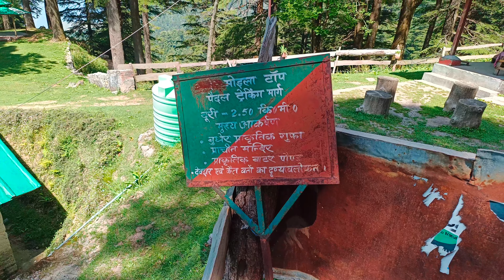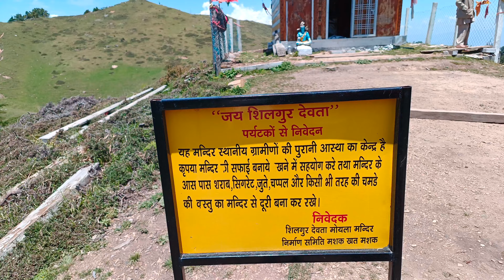Moila Top Chakrata|| Perfect weekend plan || mini kashmir or Switzerland || Kanasar || V-70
The entire trek right up to the top was fantastic.A lovely feel of being in the forest, with amazing views.It was an easy trek, which our 4 year old kid also enjoyed.

It's a 2.5 kms easy trek which takes around 2hrs to reach to top. The view from the top is amazing. There is an ancient temple on the top too. One can spend hours ...

Moila Top is a bugyal  in the Dehradun district of Uttarakhand.

Hi
I am your friend Vishakha .